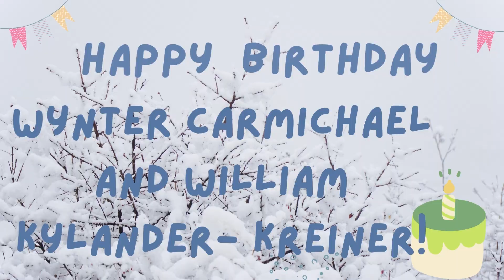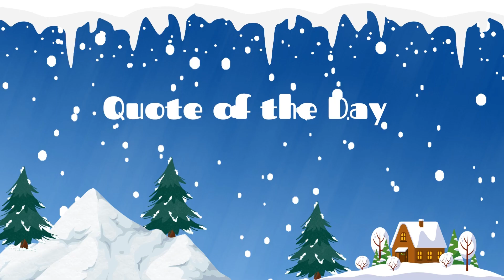Daily Panther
Today is a C day